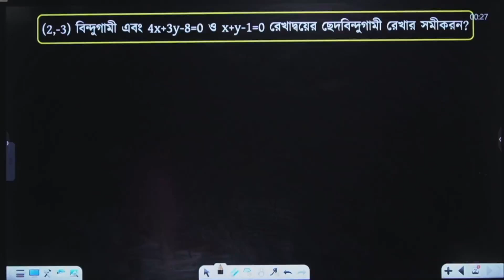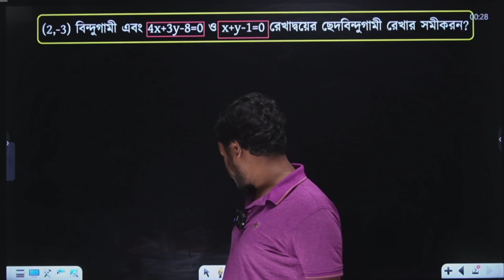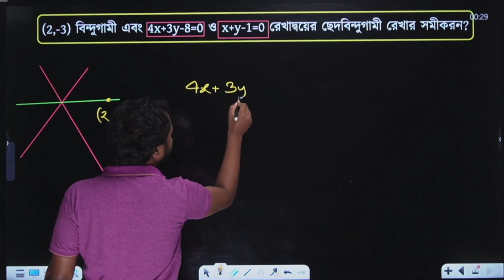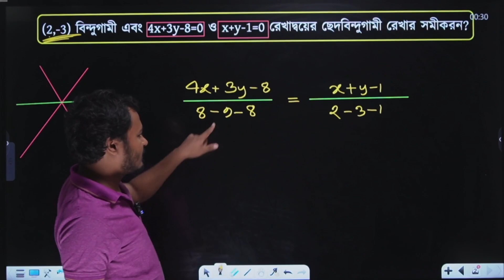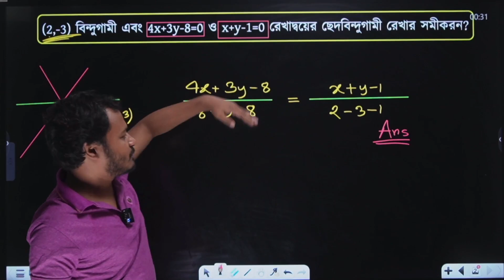Fox Tricks [Straight Line]-25